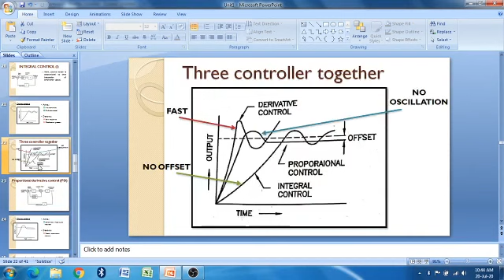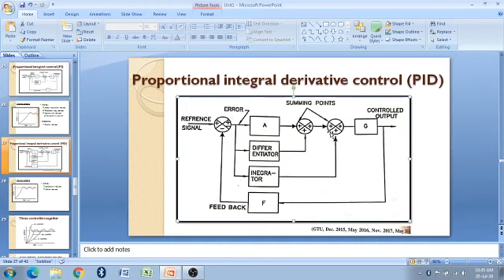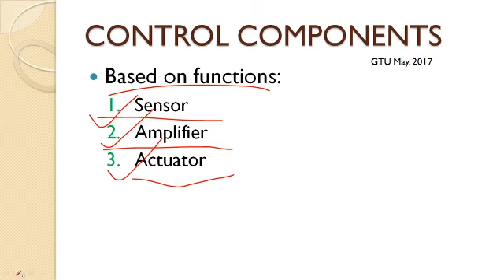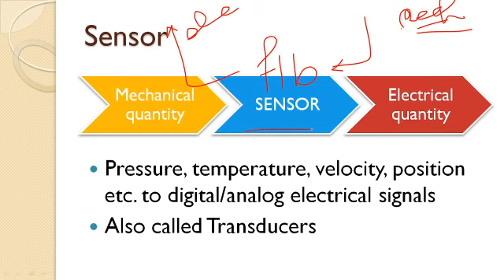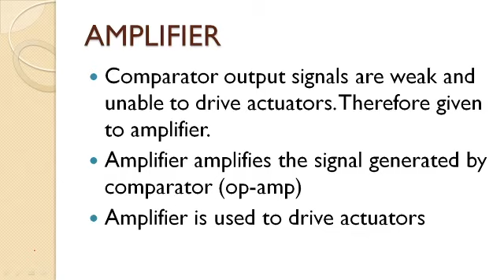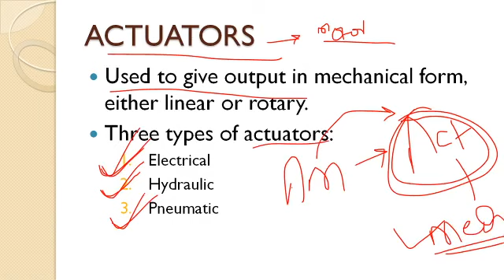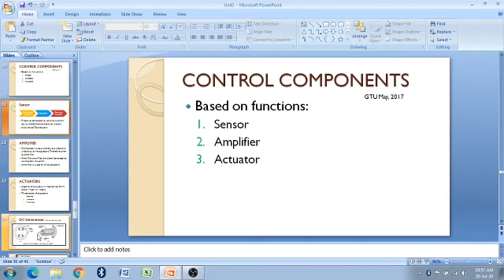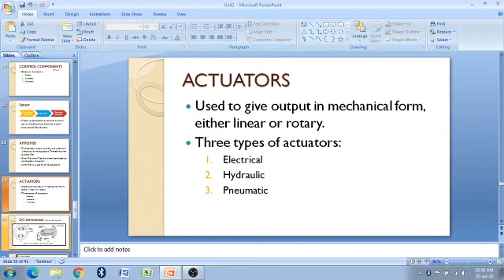MCA_Chapter1_Part10